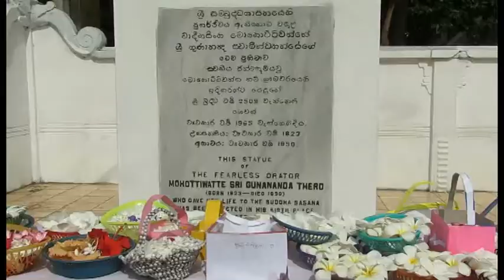Gunananda Himi samarai